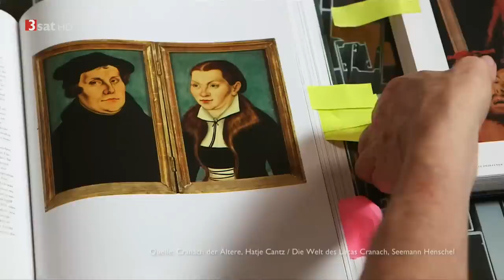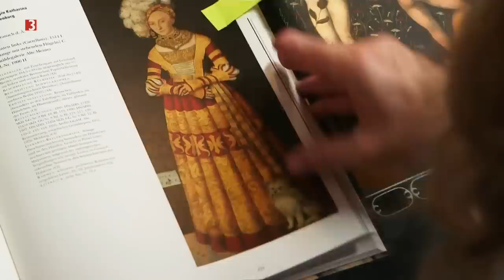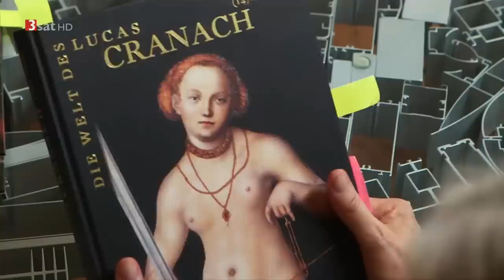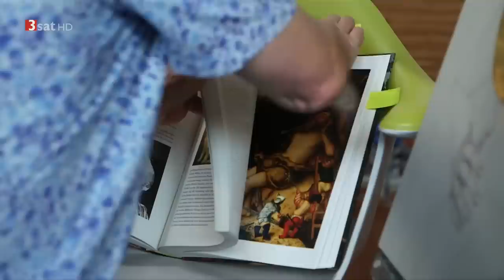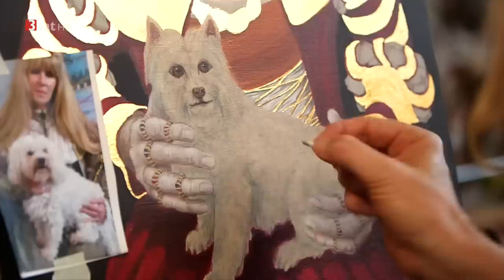[HD] Der Meisterfälscher 2 Wolfgang Beltracchi porträtiert Gloria von Thurn und Taxis (Doku)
Schauplatz Schloss Sankt Emmeram: Fürstin Gloria von Thurn und Taxis sitzt im Ballsaal Modell. Gemalt wird sie vom berüchtigten Kunstfälscher Wolfgang Beltracchi. Im Gespräch kommt heraus: Hier sitzen sich zwei Maler gegenüber.